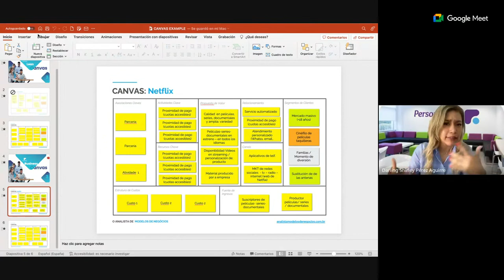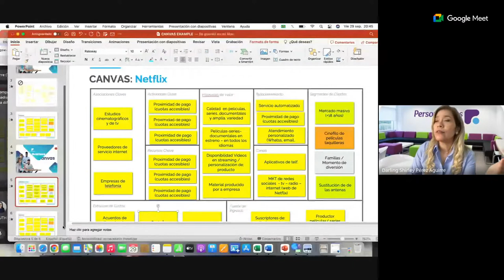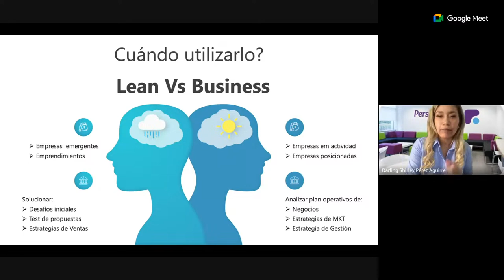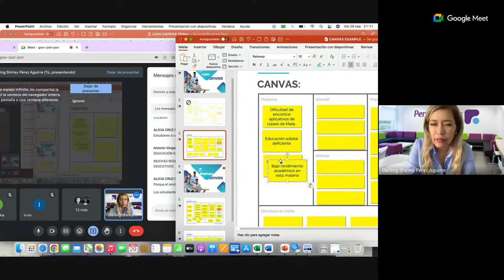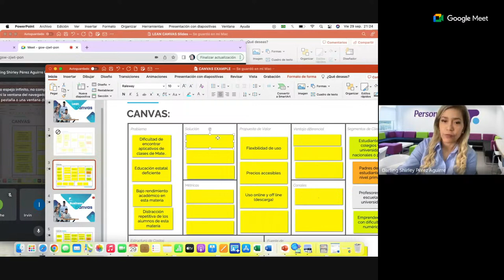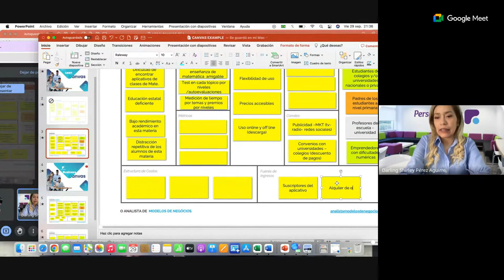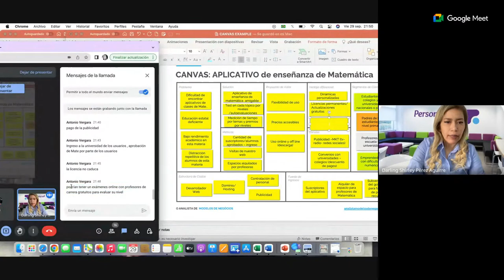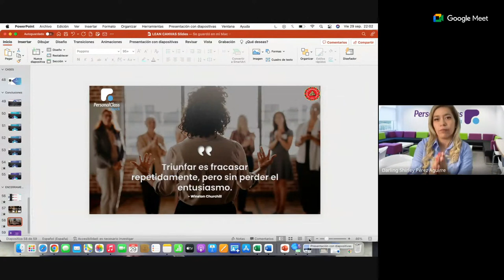((🔴)) 5ta Sesión | 📚 Lean Canvas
📅 Realizado Lun 25 set - Vie 29 set
🕒 06:30pm - 08:00pm
👉🔗 ¡Accede al Curso!
✔ Definición y conceptos relevantes de Lean Canvas.
✔ Introducción a la Metodología– primeros pasos.
✔ Métricas de proyecto con Lean Canvas v.s. Business Model Canvas.
✔ Cuantificando resultados al desarrollo de un producto.